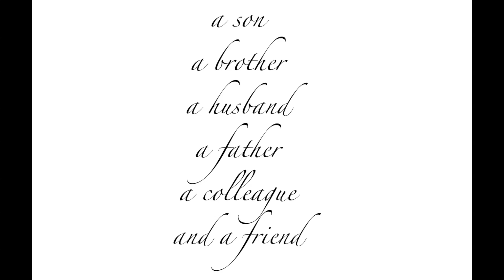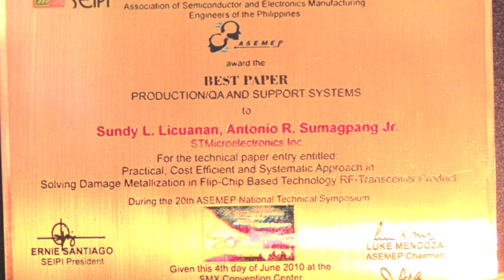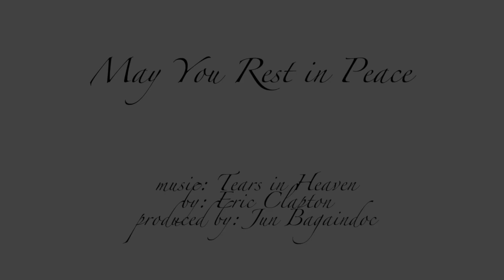In Memory of Buddy Licuanan.mov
In memory of our colleague and friend. A photo collection from work, group gatherings and parties. Rest in peace.